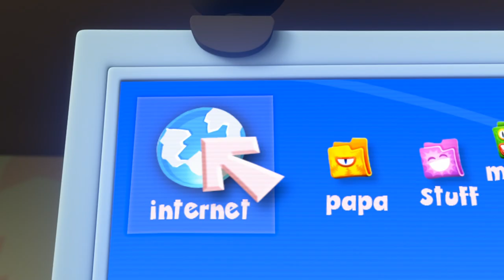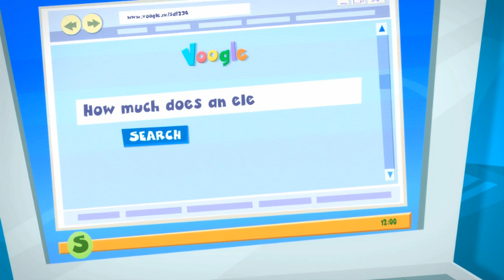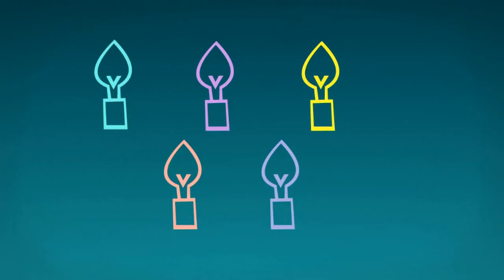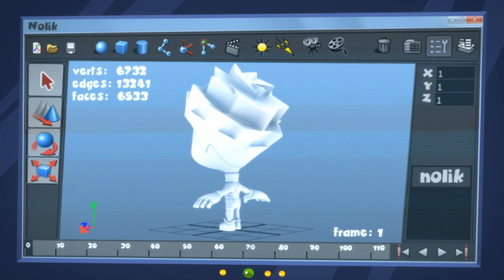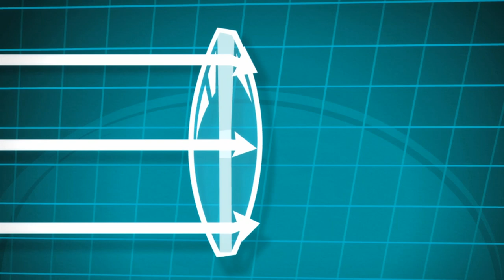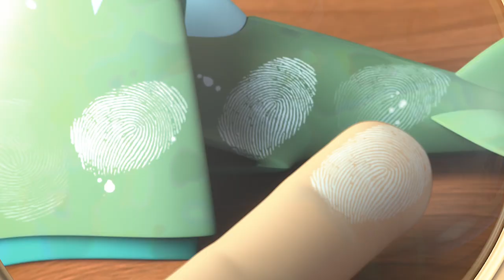Exploring the Internet Safely 🌎 | The Fixies | Animation for Kids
The Fixies are baffled by the appearance of an appliance they have never seen before - a robotic vacuum cleaner. While the older Fixies try to figure out what it is, Simka and Nolik use the Internet to solve the mystery.